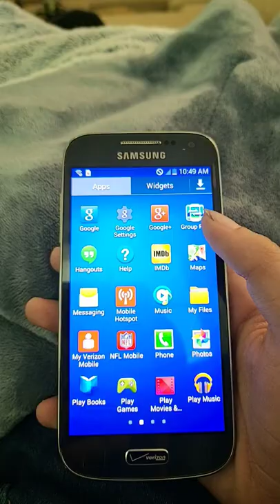My Japanese cousin miana using a Galaxy S4 be like